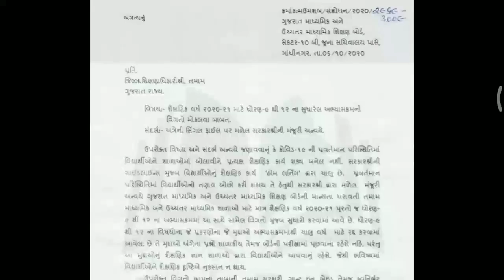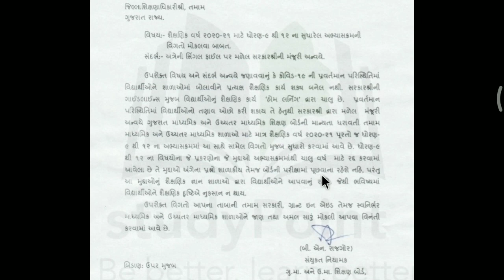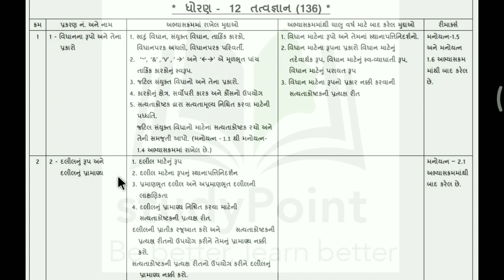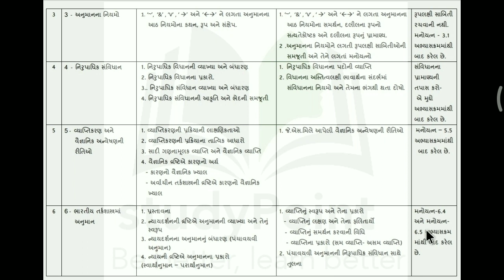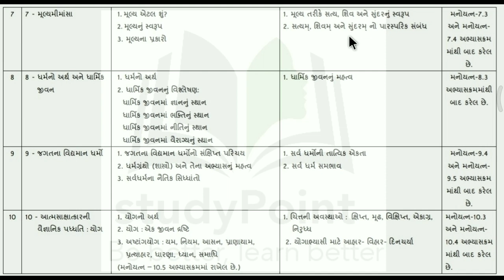NEW COURSE /STD 12/ PHILOSOPHY ધોરણ ૧૨ તત્વજ્ઞાનના કોર્સના ઘટાડાની માહિતી /GSEB,NCERT /TATAVAGYAN /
આપ ધોરણ-૧૨ આર્ટસ તત્વજ્ઞાન માટે જુદા જુદા પ્રકરણના મહત્વના પ્રશ્નો, પ્રકરણની pdf, જુદા જુદા સાહિત્ય તથા નવા વિડિયોની લિંક મેળવવા માટે આપ  વોટ્સએપ ગ્રુપમાં Join થઈ શકો છો અથવા નીચે આપેલ નંબર પર વોટ્સએપ મેસેજ પણ કરી શકો છો.

     ધોરણ ૧૨ આર્ટસ તત્વજ્ઞાનના તમામ પ્રકરણની સરળ સમજૂતી જોવા માટે નીચે આપેલી લિંક પર કલીક કરો.

    વોટ્સએપ ગ્રુપમાં Join થવા માટે નીચે આપેલી લીંક પર ક્લીક કરો.

    વોટ્સએપ દ્વારા તત્વજ્ઞાન વિષય વિશેના કોઇ પણ પ્રશ્નોના જવાબ મેળવવા માટે આપ નીચેના નંબર પર મેસેજ કરી શકો છો.